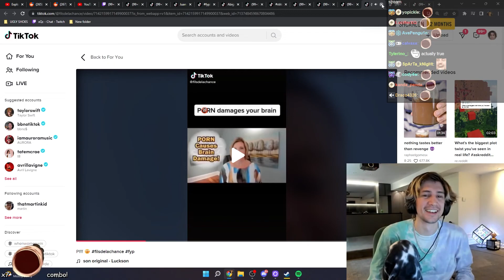xQc Reacts To "P*rn Causes Brain Damage" Tiktok